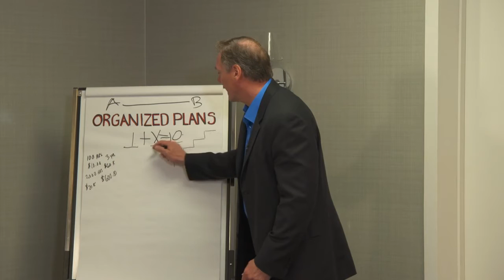Dan Zaleski - Foundations for Business™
Dan Zaleski is speaking live at his Foundations for Business™ seminar, sharing insights into tapping into your burning desire and having an organized plan.